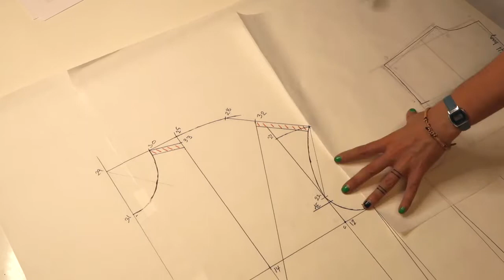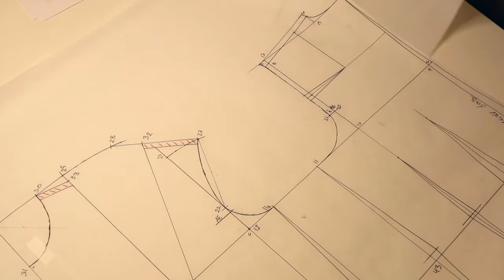Konstruktion af kjolegrundformen Tegning 8